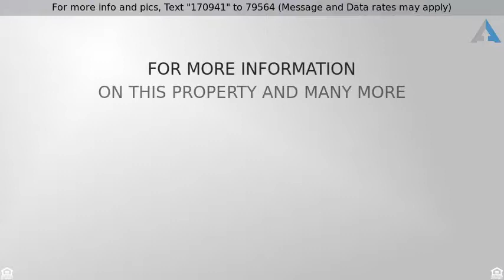Priced at $1,299,000 - 11211 Arroyo Avenue , North Tustin, CA 92705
Completely renovated in 2014, this spectacular Eic

Completely renovated in 2014, this spectacular Eichler-inspired Mid-Century Modern home is model-perfect and ready for you to make yourself at home. The living room features 12â€™ ceilings & enormous windows allowing for an abundance of natural light throughout the space, highlighting the custom fireplace.  The expansive kitchen features espresso cabinets, white quartz countertops, custom tile backsplash, & gray porcelain flooring w/counter space galore including a 4 x 8-foot island plus a walk-in pantry & dining area.  All newer appliances include a Viking 36â€ convection range, 6-burner cooktop & dishwasher, stainless steel range hood, Frigidaire Professional Refrigerator & Freezer plus a Sharp Microwave/Convection Oven.  All bathrooms include new espresso cabinetry, quartz counters bright white subway tiled bath or showers with frameless glass doors.  The master bedroom was expanded to accommodate a walk-in closet & showcases beautiful French doors leading to a private deck. Three additional bedrooms feature short shag carpeting & mirrored wardrobe doors.  The spacious den is perfect for any size gathering, adjacent to the covered all-weather patio space, extending your indoor/outdoor living & entertaining space year round, surrounded by lush green lawns,  mature trees, beautiful landscaping and a raised deck.  In the attendance area of Blue Ribbon Tustin Unified schools.  Major malls, restaurants, OC Airport, Anaheim Stadium & Performing Arts Center are only minutes away.